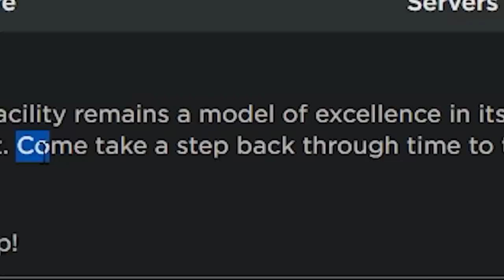ROBLOX SCP CONTAINMENT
Today I play Roblox SCP Paragon Research Institute, a new game where you get to be tested on horrifying monsters..